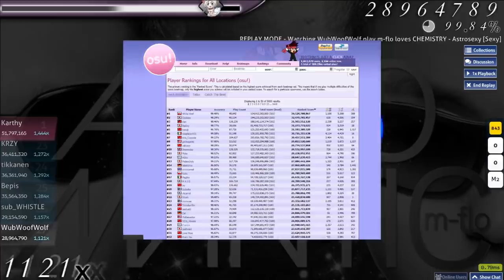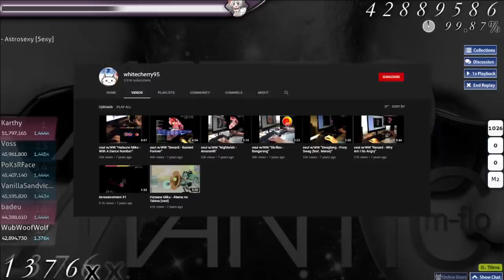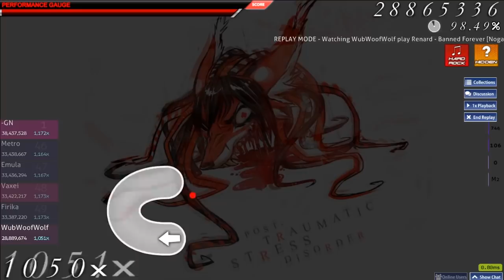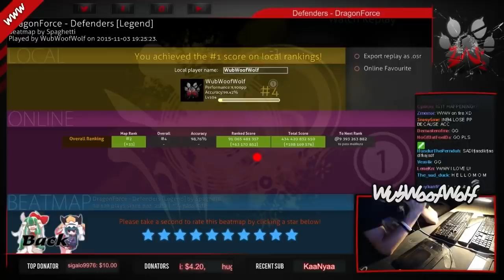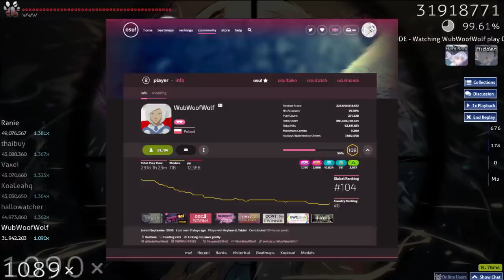WubWoofWolf: osu!'s Everlasting Legend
A short documentary about one of the most famous and skilled osu! players of all time.